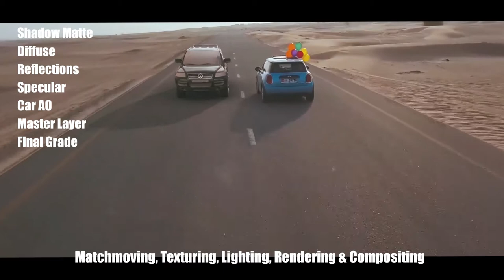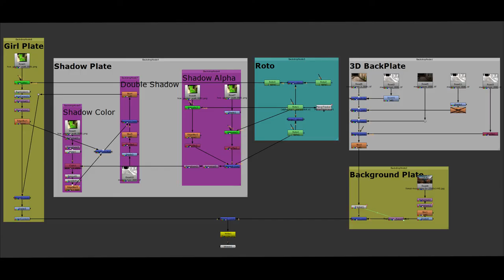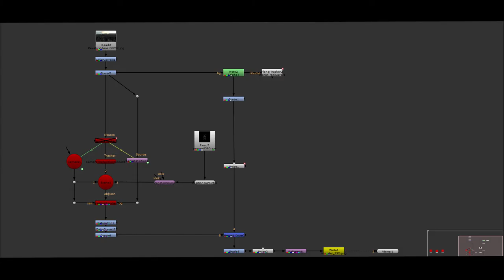VFX Showreel 2020 (Compositing, Matchmoving, 3D Animation)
This is my first VFX Showreel. I hope you like it.